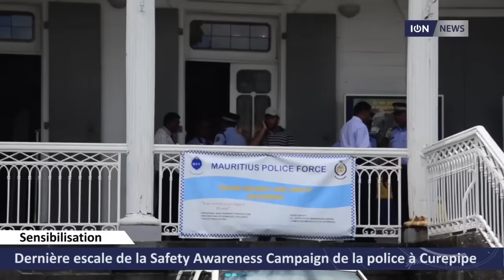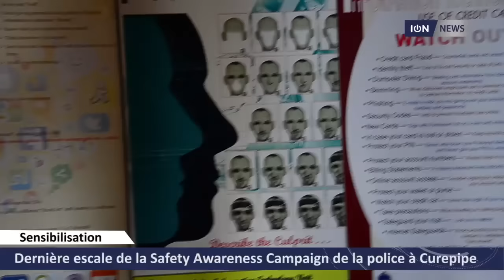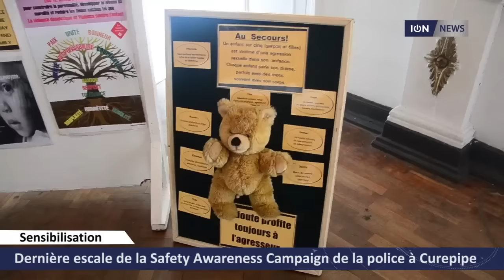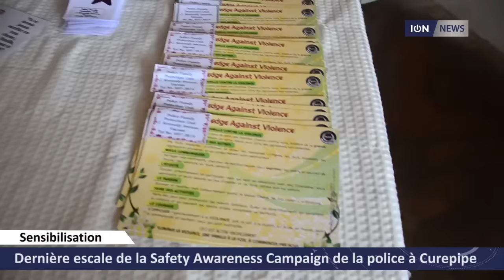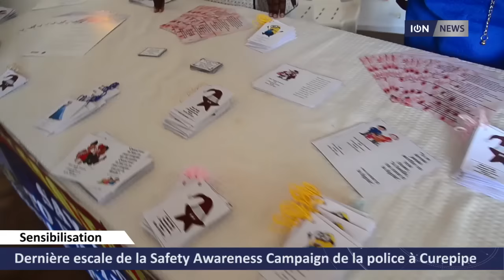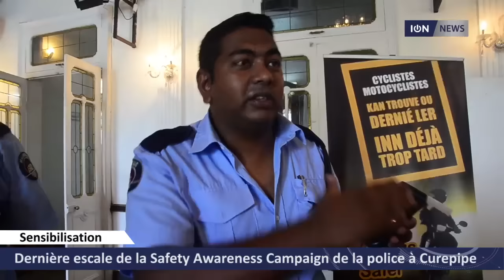Dernière escale de la Safety Awareness Campaign de la police à Curepipe